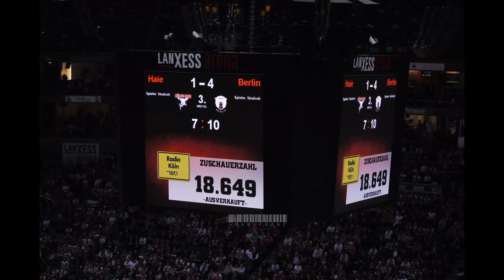Eisbären Berlin @ Kölner Haie 3. Finalspiel 19.4.2013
Mit einem Sieg auf jeder Seite zog man in das dritte Spiel des Finales ... quasi ein Best-Of-Three-Finale, das spannend werden sollte, da sich zwei starke Mannschaften, wenngleich unterschiedlichen Charakters auf dem Eis begegnen.